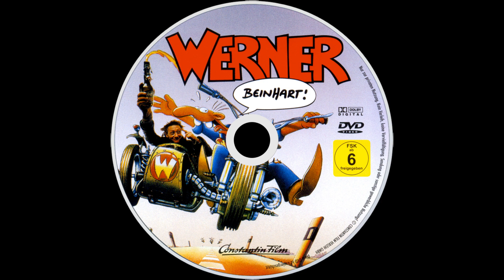10 Bela B. & Jan - Wir brauchen, Werner | Werner Beinhart! Soundtrack